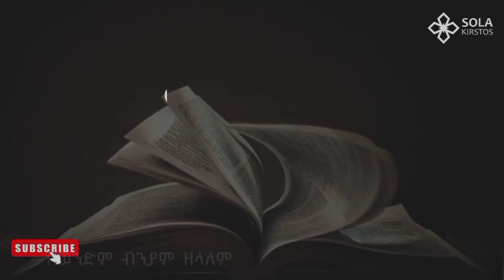የገላትያ መልዕክት ተከታታይ ትምህርት ክፍል 9|| በወንድም ብንያም ዘላለም|| Biniyam Zelalem 2016/2024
እግዚአብሔር በዘመን ውስጥ የሠራውን ታላቅ ሥራ ለመረዳት መስቀልን ማብራራት የግድ ነው!

Hana tekle new mezmur hana tekle hana tekle yenefse zmare ሀና ተክሌ የነፍሴ ዝማሬ Bereket tesfaye Samuel nigusse new Protestant mezmur bama tube shema mezmur tube presence tube Eregnaye new eregnaye 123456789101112Abel birhanu prezence tune habesha shema tube Kalkidan nidussie new mezmur melkam wetat new testimony 2013 MA marsil tv melakm wetat 2013 testimony Fenan befikadu affan oromo worship bereket tesfaye new mezmur kaleb goa yitbarek alemu new worship yitbarek tamiru new worship Bereket tesfaye mezuryishak sedik,New mezmur bereket tesfaye, bereket tesfaye new mezmur Christian negn, Christian negn new mezmur hCnts 15 bereket tesfaye,Ephrem alemu ተሽሯል teshua Bereket tesfaye ተቀሰቀሰ tekesekese teddy tadesse kekalat belay ho+n^ Protestant Easter mezmur easter song new easter Protestant mezmur easter songs, mikomikee new zefen,